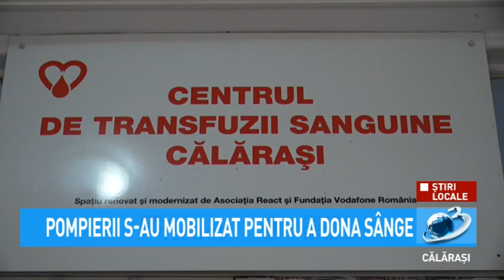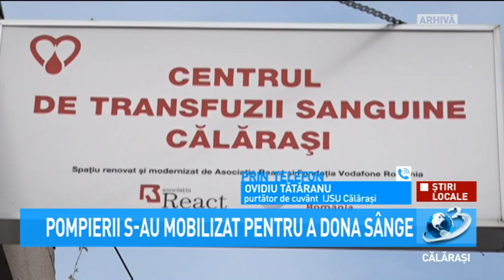Pompierii s-au mobilizat pentru a dona sânge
Pompierii din cadrul IJSU Barbu Știrbei Călărași s-au mobilizat pentru a dona sânge.